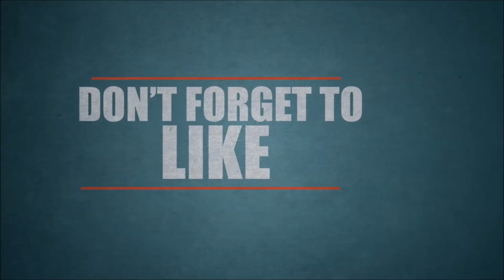iPhone X1 Trailer || New Editon ᴴᴰ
iPhone X1 Trailer || New Editon